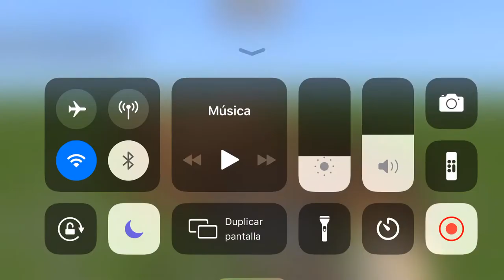Truco que talvez no sabias de minecraft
Si